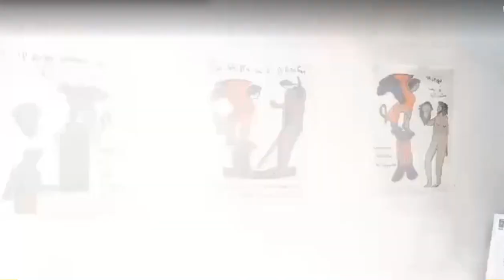Video απο την έκθεσή μου στην Θεσσαλονικη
Video απο την έκθεσή μου στην Θεσσαλονικη στην Gallery Chalkos